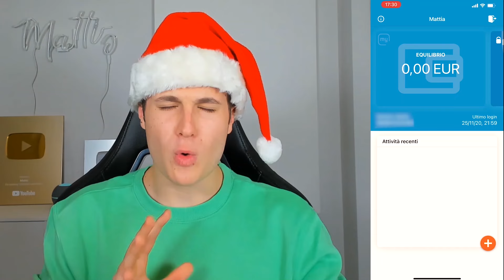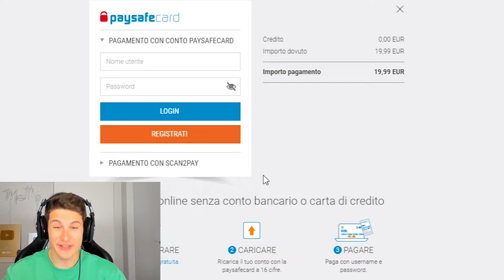GIOCO TUTTA LA PARTITA SUL *NUOVO* AEREO CON I MIEI AMICI!! Fortnite ITA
Paga in modo sicuro e pratico con paysafecard! Disponibile per i migliori giochi e piattaforme.
Utilizzala senza conto bancario e senza carta di credito! Scopri come funziona cliccando qui:

Ho giocato tutta la partita sul nuovo aereo di fortnite con i miei amici e guardate che cosa succede!!